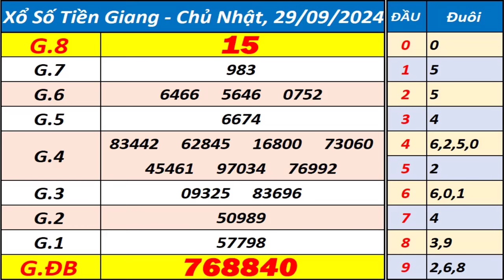Xổ số Tiền Giang ngày 29 tháng 9 - XSTG - KQXSTG - SXTG - Xổ số kiến thiết Tiền Giang hôm nay